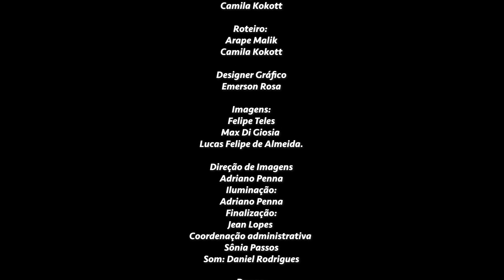Hip Hop Conexão - Guarulhos | Documentário - Episódio 1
A história do Hip Hop de Guarulhos, entrelaçada com suas conexões, contada por quem faz acontecer!

E no primeiro episódio é repleto de nostalgias, onde nossos personagens contam como foi a infância ou a chegada em Guarulhos e relembram os Bailes.
Nesse episódio também temos muito break com o grupo Mistério D2 e a música fica por conta do apresentador Folha Chaparral e seu convidado Caikan.

Músicas:

1 - Discrepância
2 - Mães
3 - Mundo Bonito
4 - Moça Bonita ( Caikan)
5 - Unidade ( Caikan feat Folha Chaparral)

O documentário foi realizado com recursos da lei Audir Blanc e Secretaria Municipal de Cultura de  Guarulhos.

Ficha técnica:

Produção:
Nayara Campos
Nando Taruga
Tatiana Lopes

Barbara Abayomi

Edição:
Camila Kokott

Roteiro:
Arape Malik
Camila Kokott

Designer Gráfico
Emerson Rosa

Imagens:
Felipe Teles
Max Di Giosia
Lucas Felipe de Almeida.

Direção de Imagens
Adriano Penna

Iluminação:
Adriano Penna
Jean Lopes ( veja como vc quer que designe o seu trabalho.)
Coordenação administrativa
Sônia Passos
Som: Daniel Rodrigues

Dança:
Mistério 2D crew de Breaking
Lennon Rufino Caldas - bboy On
Grace Kelly de Araújo - Bgirl Grace
Neemias Nascimento de Oliveira - Bboy Neemi
Kaique Silva - Mickey Lockye
Yanca Santos Lima da Silvia  - Bgirl Yaya
Vinícius Moura Vilella - Bboy Ninja

Entrevistados:

Bonne Dee
James C
DJ Regi
DJ Jr Jay
King Duplo Impacto
Moikano
Bgirl Grace
DJ Slick

Direção Executiva :
Folha Chaparral

Direção Geral:
Tony Prada